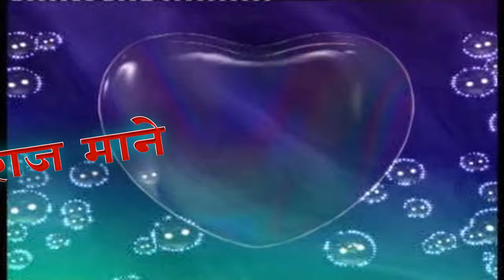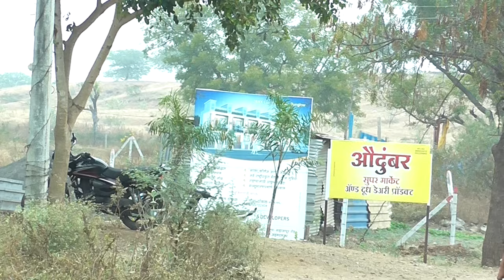मुलीची काढली छेड 😳BY AKSHAY YADAV AND AJAY YADAV